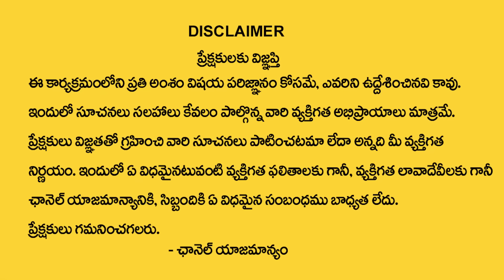ఈ రెమెడీ చేస్తే ఆక‌స్మిక ధ‌న‌ప్రాప్తి | Betel Leaf Astrology Remedies For Money | Nanaji Patnaik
Watch► ఈ రెమెడీ చేస్తే ఆక‌స్మిక ధ‌న‌ప్రాప్తి | Betel Leaf Astrology Remedies For Money | Nanaji Patnaik